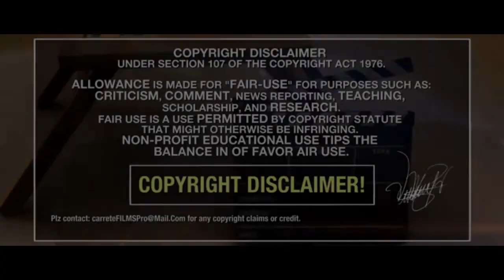Historia 20 El revolver maldito 1 - 20 El desertor Películas del Lejano Oeste Acción Ficción